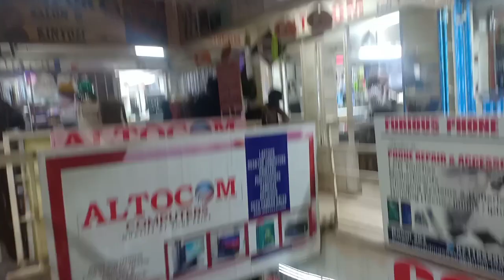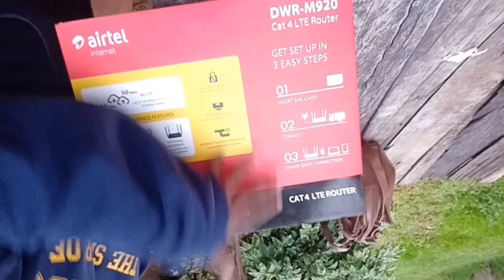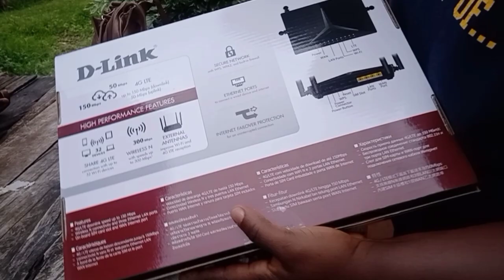It's finally here | Bought myself the Airtel WiFi, one of my Christmas wishlist